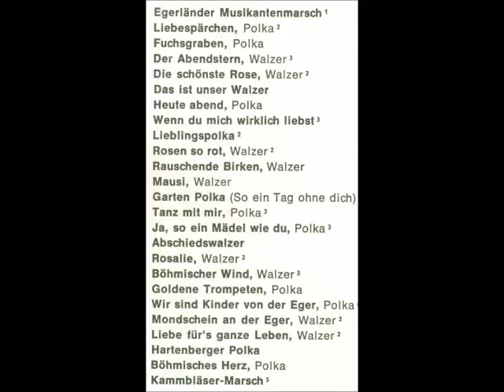Ernst Mosch " 25 Lieblingsmelodien von Ernst Mosch " 2 Teil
25 Lieblingsmelodien von Ernst Mosch 2. Teil bearbeitet von Gerald Weinkopf. Erschienen 1976 auf der LP " 20 Jahre Ernst Mosch und seine Original Egerländer Musikanten".
Ich möchte mich hiermit bei allen bedanken die meinen Kanal anklicken und für die netten Kommentare und für die positiven Bewertungen. Danke